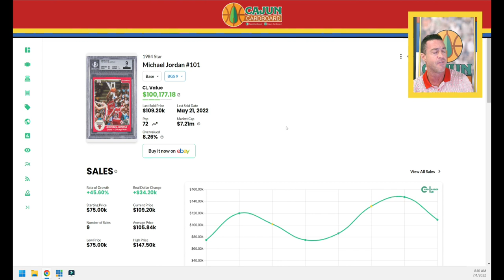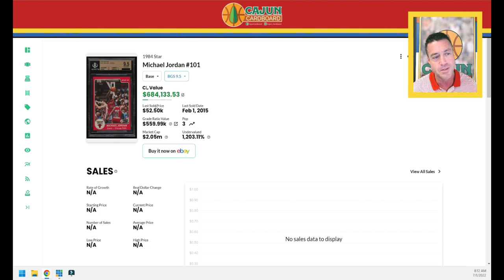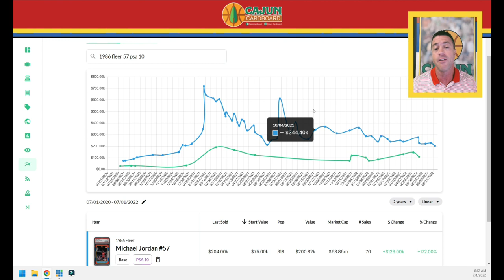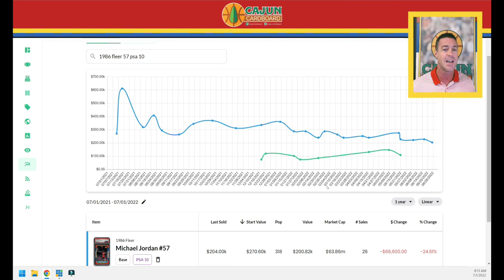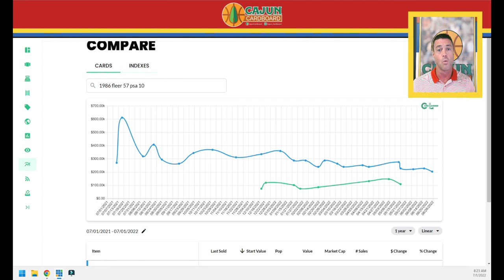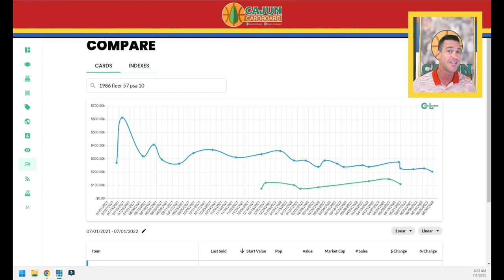PSA Announces it will Grade STAR Cards - Now What?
Yesterday PSA announced it will once again resume grading Star brand sports cards after a 31 year hiatus. What does this announcement mean for the hobby, for the value of 1984 star Cajun101 BGS cards, for 1986 Fleer #57 cards in various grades, for Jordan collectors in general, etc.

Cajun Cardboard is a YouTube channel focused on BOTH basketball card collecting and basketball card investing as well as general NBA Basketball modern and historical content.

Every MONDAY MORNING: I release a summary video of the top 100 highest selling cardsfrom the PWCC Weekly Auction that ends every Sunday Evening.

Often MONDAYS at 5:00 PM Central: The Pop Report with special guest and huge card collector Josh Adams (@midwestvintagecards on IG) which is two colletors/investors discussing 3 hobby topics each episode.

Often THURSDAY 5:00 PM CT: A Preview of the top 200 current highest bid basketball cards in that week's PWCC Weekly Auction which ends sunday evening. These videos give viewers a 4 day pre-close preview so that they can see cards available for bidding.

Every FRIDAY 5:00 PM CT: a new Episode of EXPLORE THE CARD which is a highly detailed investigation into certain Michael Jordan insert and parallel cards from the 1980s and the 1990s.